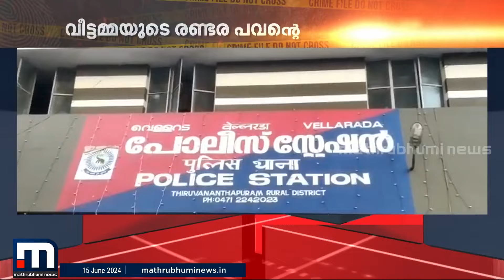വെള്ളം ചോദിച്ചെത്തി, കണ്ണിൽ മുളകുപൊടിയെറിഞ്ഞ് കവർച്ച; പട്ടാപ്പകൽ വീടുകയറി മോഷണം | Theft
വെള്ളം ചോദിച്ചെത്തി, കണ്ണിൽ മുളകുപൊടിയെറിഞ്ഞ് കവർച്ച; പട്ടാപ്പകൽ വീടുകയറി മോഷണം

Happy viewing!